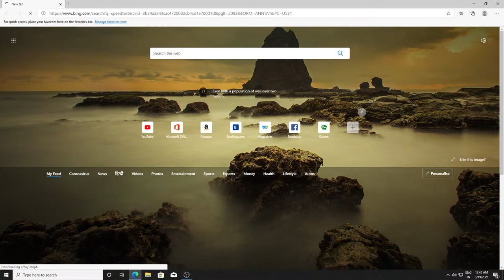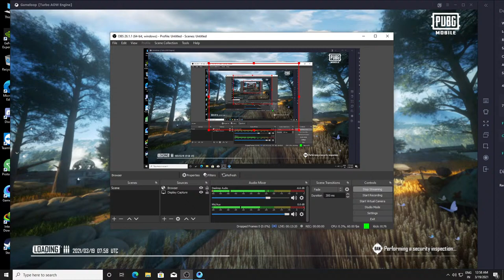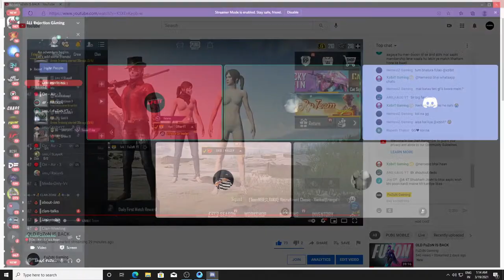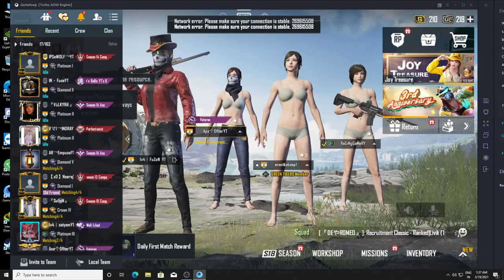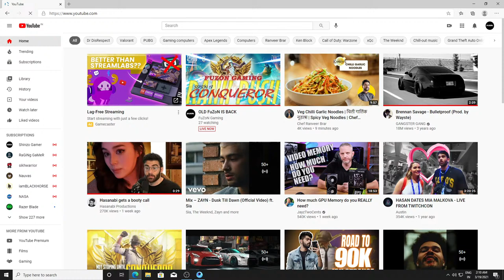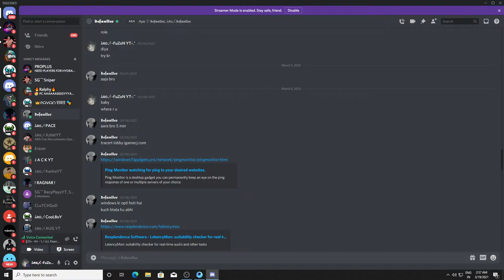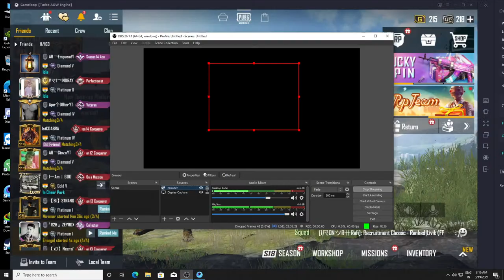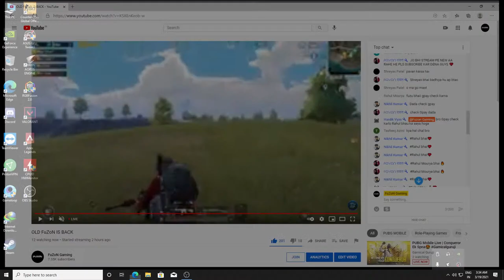OLD FuZoN IS BACK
Try Mulondo, Improves immune system, physical strength and endurance, produce energy, increase power.

Supporters List-

TOP ROKDA BY - SUKHDEEP PAAJI , SG DADA , Srijit dada and NOOR

💻★★★  Specs ★★★💻

 💻 CPU - Intel® Core™ i9-9900K 3.6 Ghz Coffee Lake Processor (4.8 Ghz)

 💻 GPU - EVGA GeForce RTX 2070 XC Gaming, 8GB GDDR6, Dual HDB Fans & RGB LED Graphics Card

 💻 Motherboard - MSI MAG Z390 Tomahawk Gaming Motherboard

💻 SSD 1 - Samsung 970 EVO Plus 1 TB NVMe M.2 PCIe Internal Solid State Drive

 💻 SSD 2 - SAMSUNG SSD 860 QVO 1TB

 💻 RAM - Gskill TridentZ RGB Series 2X8GB 3200MHz DDR4

 💻 PSU - CORSAIR RMX Series, RM750x, 750 Watt, 80+ Gold Certified, Fully Modular Power Supply

 💻 Cabinet - Corsair Carbide Series 175R RGB Tempered Glass Mid-Tower ATX

 💻 CPU Cooler - Corsair Hydro H115i Pro RGB Water Cooling System (Black)

 💻 Keyboard - Corsair K70 LUX RGB Mechanical Gaming Keyboard

 💻 Display - Dell S2417DG 24-inch 165Hz G-Sync Gaming Monitor

 📌 No Spam
 📌 No Self Promotion or Promoting Others
 📌 No Racism
 📌 No Profanity